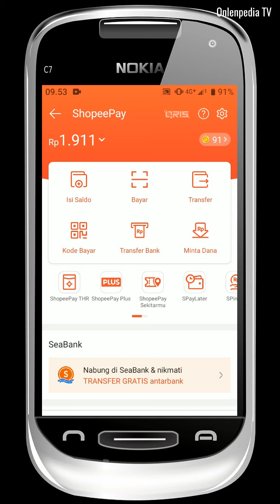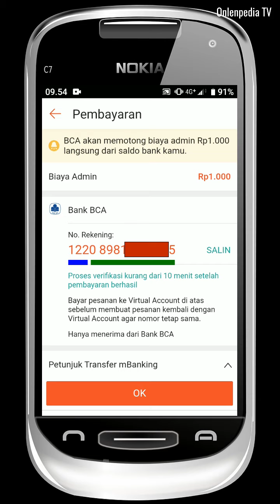CARA MENGECEK NOMOR SHOPEEPAY - TUTORIAL MELIHAT NO HP SPAY SENDIRI !!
Baiklah temanku, di sini gw mau share tutorial cara melihat nomor hp yang dipakai untuk shopee pay milik sendiri.. Ini khusus bagi sobat yang kelupaan no hp mana yg dipakai utk Spay nya, okee!!

Silahkan berkomentar!